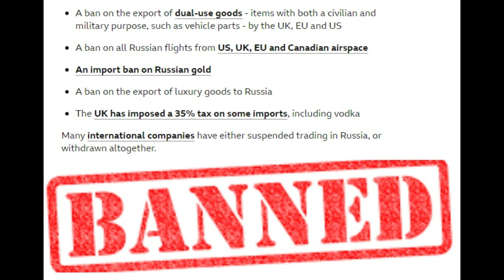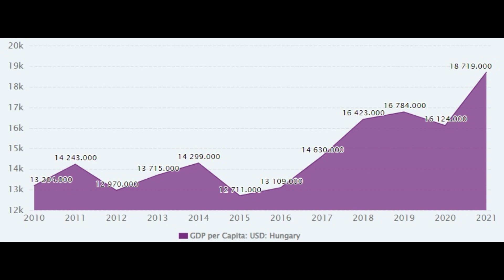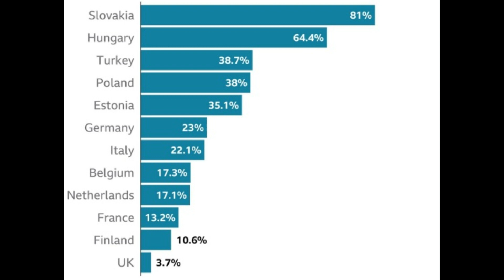Russian economic crisis | Would India maintain its relationship with Russia?